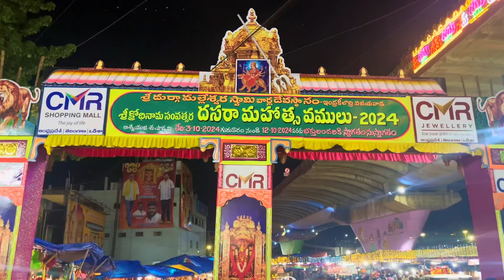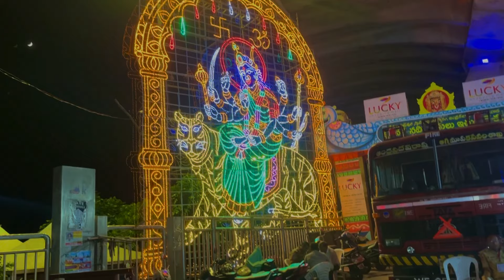విజయవాడ దసరా మహోత్సవములు/dasara celebrations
Hai frnds this is new video of Dasara